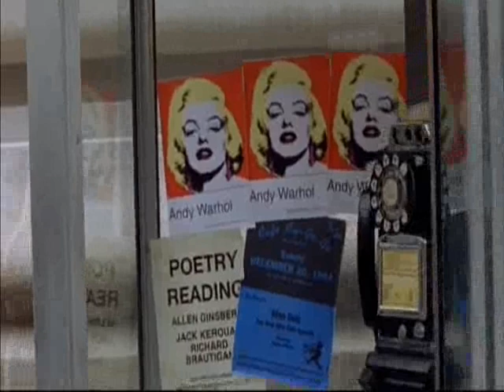She's lost control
Song: "She's lost control" by Joy Division
Movie Clips: "Factory Girl" by George Hickenlooper